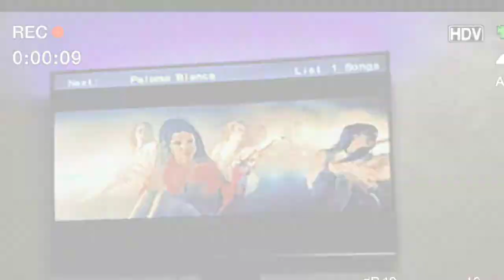Let's Sing Together ¦ Angelo B.